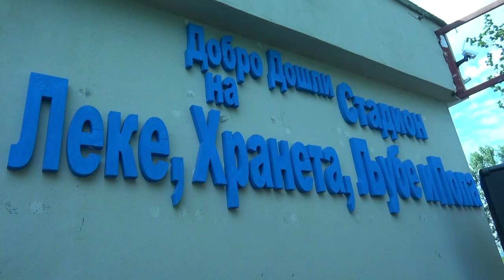MEMORIJALNI TURNIR LEKA I HRANE , U finalu FK Novoselac i FK Palilulac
Slaviša Dejić